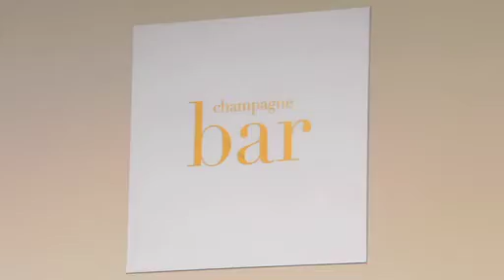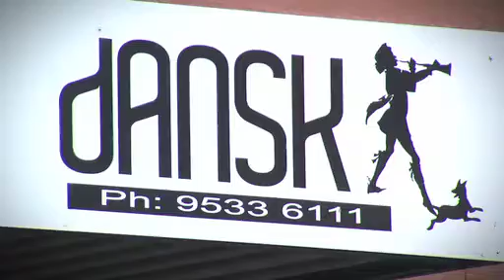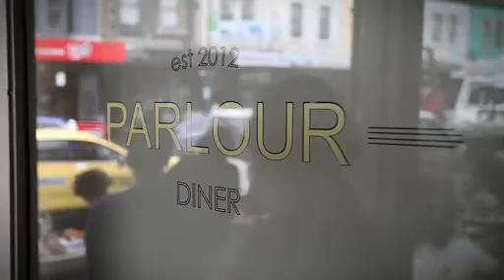DYOB Stonnington V4 Low Res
Low resolution copy - no street art